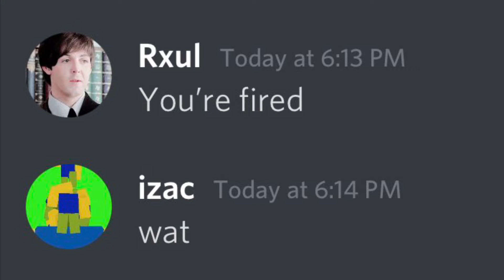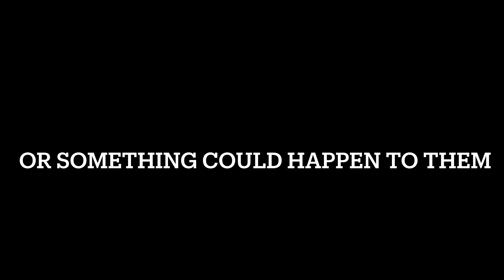When you prank your friends…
Terrible things happened moments after

HAVE A WONDERFUL AND AMAZING DAY